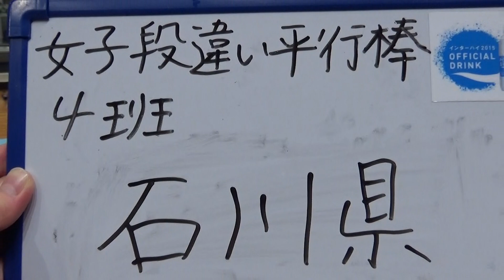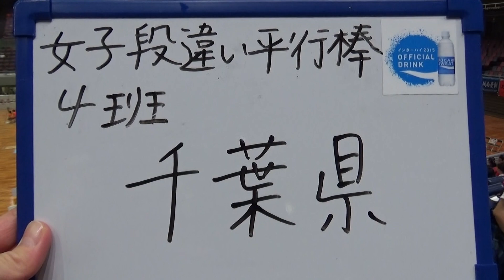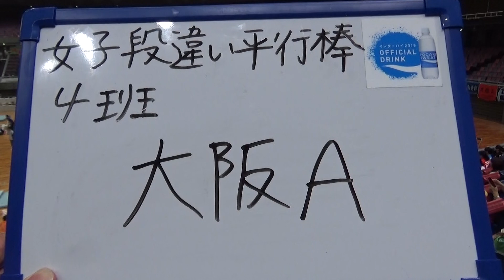2015年IH 体操 女子 段違い平行棒 予選①